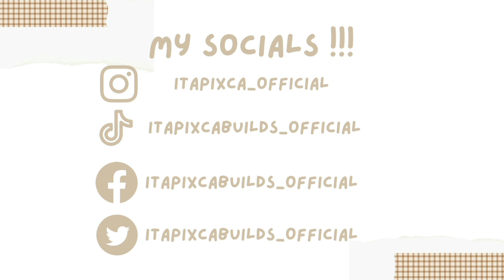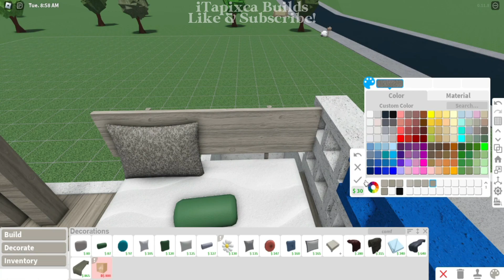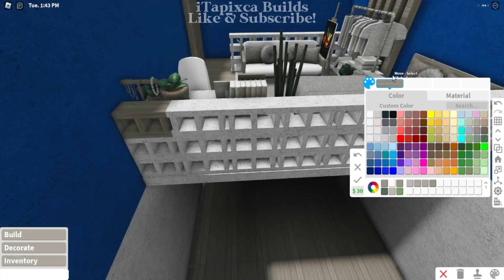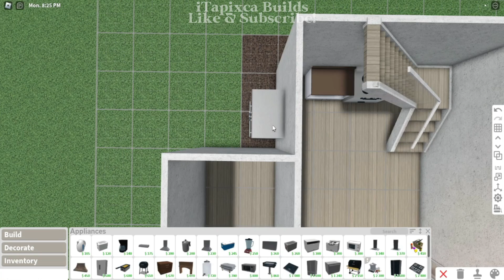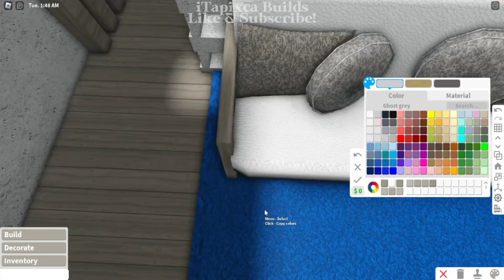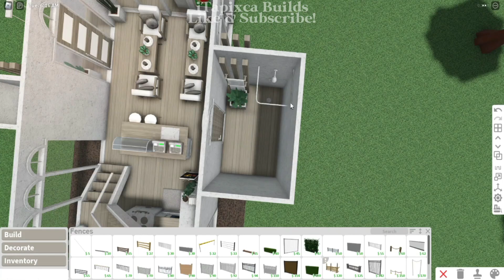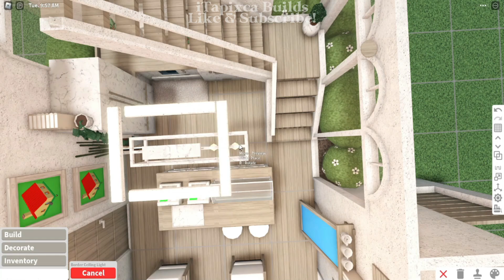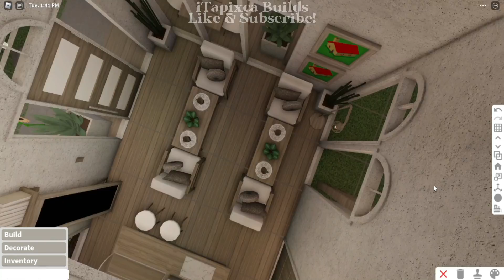modern aesthetic cafe with apartment ꒰ build & tour ꒱ bloxburg - itapixca builds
✿ ~꒰build infos꒱

꒰cost꒱: 50,724

✿ ~꒰gamepasses used꒱: color wheel

✿ ~꒰Tags꒱:
roblox
bloxburg
roblox bloxburg
bloxburg beta
bloxburg build
bloxburg builds
bloxburg aesthetic summer builds
bloxburg summer builds
bloxburg summer aesthetic
bloxburg decals
bloxburg roleplay
bloxburg beta
bloxburg house
bloxburg roblox
bloxburg speedbuild
bloxburg builds
welcome to bloxburg
bloxburg houses
bloxburg update
bloxburg build
bloxburg bedroom
bloxburg ideas
bloxburg builder
rblx
welcome to bloxburg beta
bloxburg updates
bloxburg hacks
bloxburg summer
bloxburg summer update
bloxburg summer build
bloxburg summer builds
bloxburg summer house
bloxburg summer house build
summer builds bloxburg
summer bloxburg
summer bloxburg build
bloxburg coastal house
bloxburg coastal house aesthetic
bloxburg coastal house build
bloxburg coastal house aesthetic build
bloxburg build coastal house
bloxburg no gamepass coastal house
no gamepass coastal house bloxburg
no gamepass coastal house build bloxburg
bloxburg coastal house no gamepass
bloxburg coastal house build no gamepass
bloxburg coastal house no gamepass build
bloxburg summer update